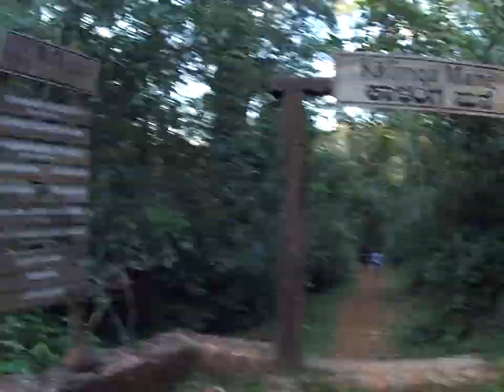Kid's visiting Kalinga Mane Agumbe - part 3 Sun set Trek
Kids visit to Kalinga Mane Agumbe
Sun set trek with krishvaa and friends